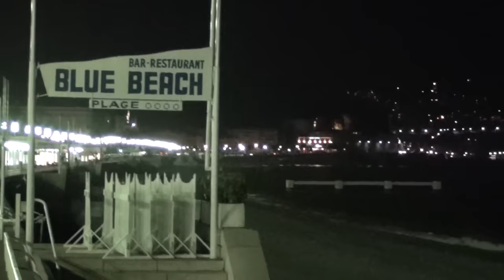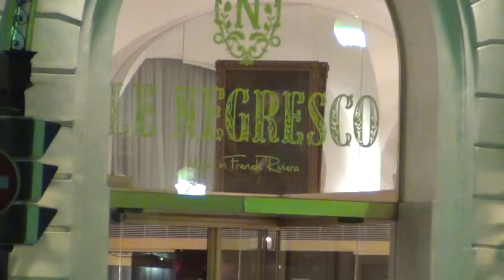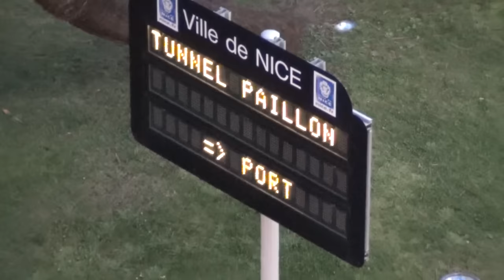La Cote d'Azur w e&e - Part 1 of 4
- Souvenirs from our 2011 April trip on the Mediterranean French Coast by The Maritime Alps: Nice (Hotel Albert 1er, Promenade des Anglais, Chagall Museum, Place Massena), Eze-le-Village, La Turbie, Villefranche-sur-Mer, Monaco (Le Rocher, Oceanographic Museum, Monte-Carlo).   Photos with Cannes and Antibes, which we also visited appear on a separate YouTube slide-show.
- Shot handheld with a Sony Handycam HDF-CX160: AVCHD 1920x1080i at 60fps, 16Mbps.
- Made by e&e.